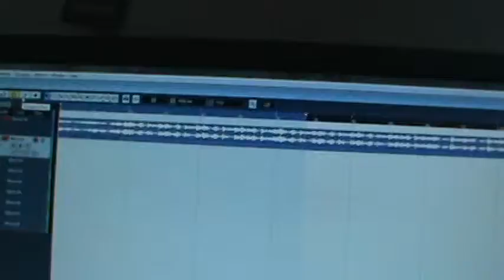joe DOE - You Are Phukt * Sykophunk * Triple Vision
"You Are Phukt" by joe DOE. Threw this song together real quick & did an on the spot video because my recording program was being a bitch. I phukt up a time or two but also I don't give a shit. Ghetto tactics like a mofo. Props to Syko Klip & Britz the Titz for being down with being productive. Beat by 2 Deep c/o Shadowville Productions. Join the rEvolution Underground... hit up Sykophunk Productions for more epic awesomeness